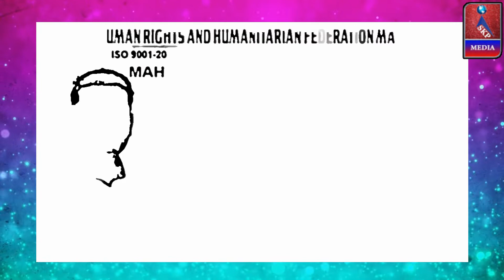IPS Quaiser Khalid | MAHATMA GANDHI PEACE AWARD 2022 | NHRHF | Bhiwandi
SKP Media

NATIONAL HUMAN RIGHTS AND HUMANITARIAN FEDERATION PRESENTS,MAHATMA GANDHI PEACE AWARD 2022, ON 07th OCTOBER, 2022, FRIDAY 3.45PM, CHIEF GUEST IPS QUAISER KHALID, PRESIDING MR. SHABBIR KHAN, AWAITING TO WELCOME YOU MR JABBAR SHAIKH & MR.ZAKIR PATURI AND TEAM OF NHRF

***---VIDEO RECORDED & UPLOADED BY --"SKP MEDIA" "SADIQUE K.P"... 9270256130,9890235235,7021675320 ---